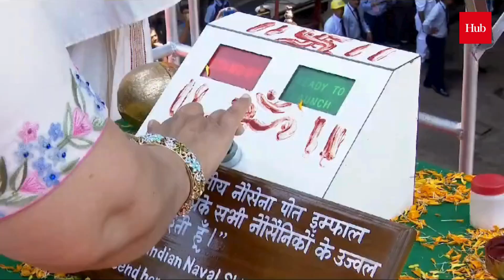WATCH: Yard 12706 'Imphal' Crest, third in Project 15B, to be unveiled tomorrow